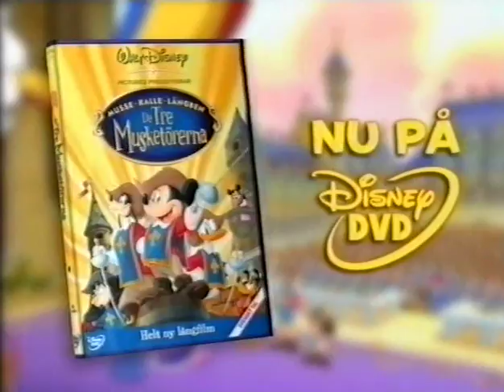Disney's Musse, Kalle Och Långben I De Tre Musketörerna Reklam (2004) DVD Och Video Reklam 2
Här kommer en till reklam för Disney's film "Musse, Kalle Och Långben I De Tre Musketörerna / Mickey, Donald And Goofy In The Three Musketeers" från 2004.

En lite kortare reklam, men ändå.

Detta klipp är taget ifrån ett band av James Bond Jr. från hösten 2004.